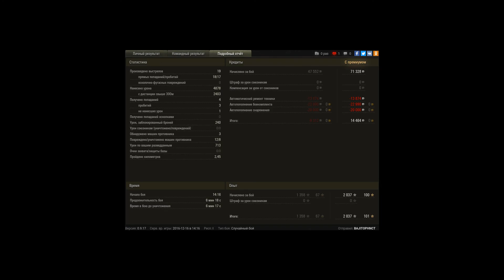AMX 30 1er prototype, Вестфилд, Стандартный бой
Игрок: BAJITOPHNCT [WTR]